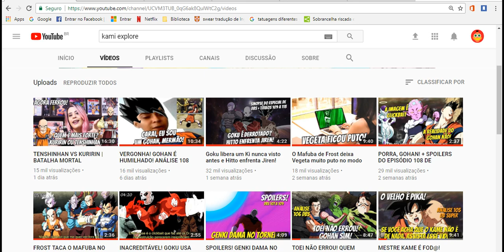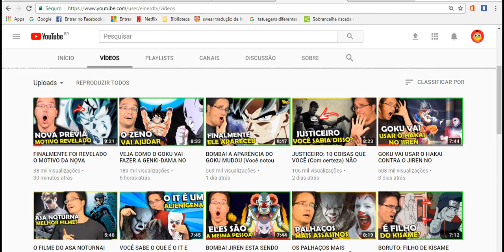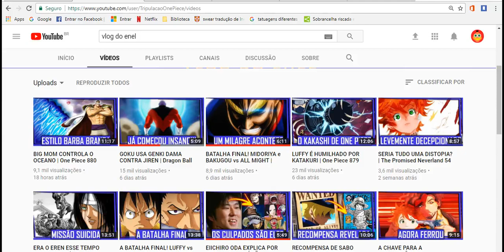os melhores canais de analise de Dragon Ball super